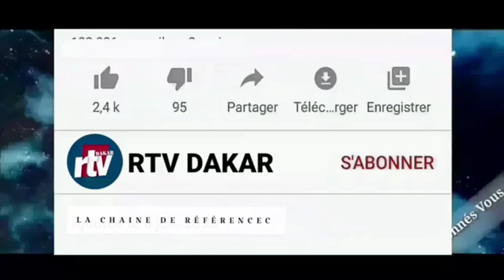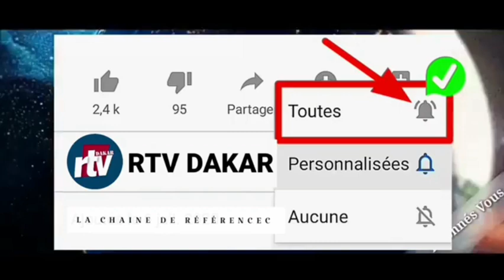🚨kawtef : Scand@le à l’hôpital de Kaolack : Déclaré mort, un bébé retrouvé vivant dans un carton..